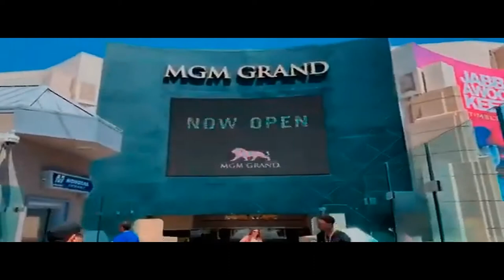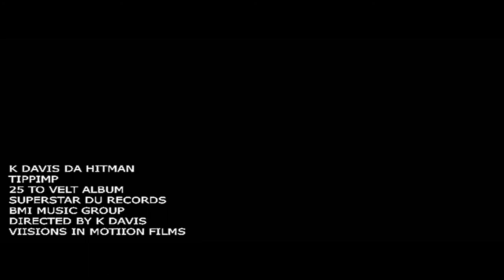K DAVIS THE HITMAN TIPPIMP MINI MOVIE VIDEO 2022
A DAY AND LIFE IN LAS VEGAS WE TIPIPIMPING BABY
FOLLOW K DAVIS THE HITMAN ON ( IG ) @therealkdavisthehitman
FOLLOW K DAVIS THE HITMAN ON  (FB ) mansone batez
FOLLOW K DAVIS THE HITMAN ON  (YOUTUBE ) k davis the hitman